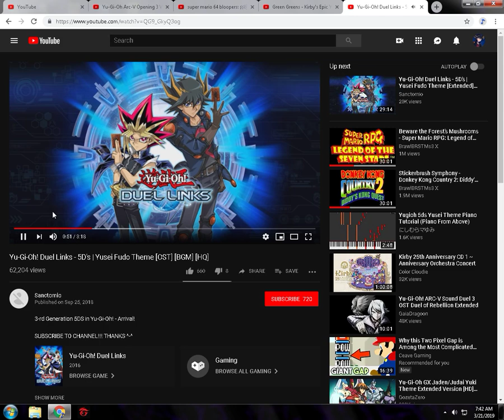Green Greens from Kirby's Epic Yarn similars to Yusei Fudo Theme from Yu-Gi-Oh! Duel Links